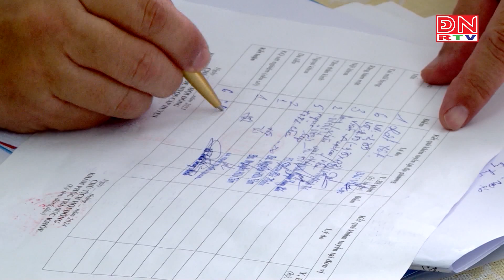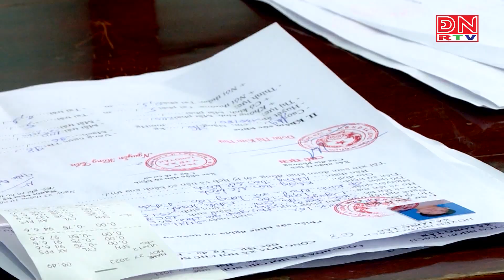Nhơn Trạch nâng cao chất lượng khám sức khỏe cho thanh niên nhập ngũ năm 2024